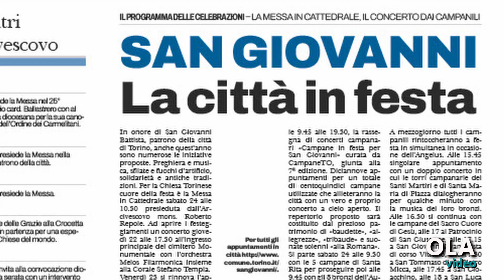La Voce e il Tempo, cosa trovi sul numero del 25 giugno 2023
Anticipazioni video sul numero de La Voce e il Tempo del 25 giugno 2023 a cura di Gian Mario Ricciardi e Ola Video